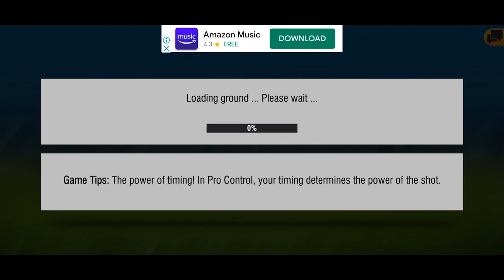Best Cricket Game For Android/IOS In 2020 | World Cricket Championship 2 ⚡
WWC2 is by far my favorite cricket game on mobile platforms with awesome graphics and professional controls so you can enjoy the hardcore cricketing experience on your mobile device.

• Laptop Model - Asus ROG Strix SCAR Edition GL703GS (Not Launched In India)
• Processor - Intel Kaby Lake Core i7-8750H CPU 6 Core 12 Threads
• Storage - 256 GB SSD (M.2 PCIe) + 1 TB 5400 rpm HDD (2.5″)
• Screen - 17.3 inch, 1920 x 1080 px, 144 Hz, IPS, GSync (3ms response time)

• Deepak Nagmoti
• Pune, India